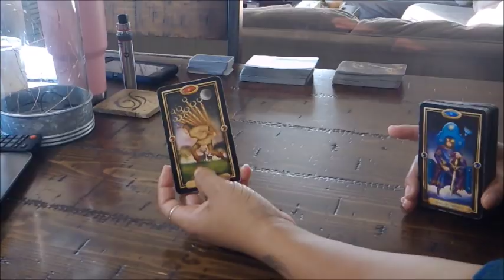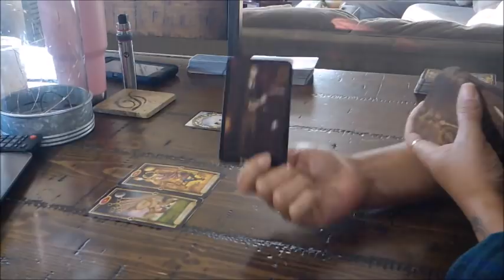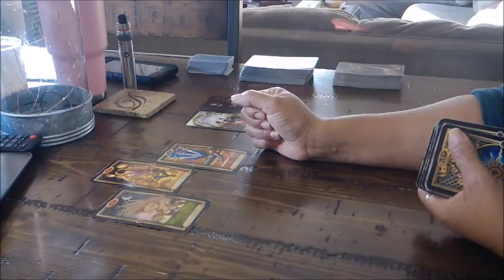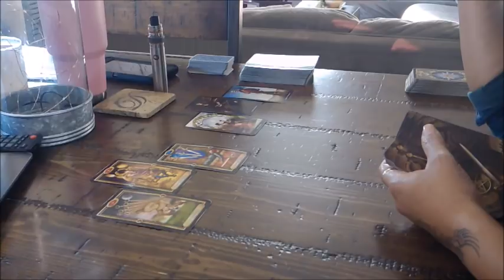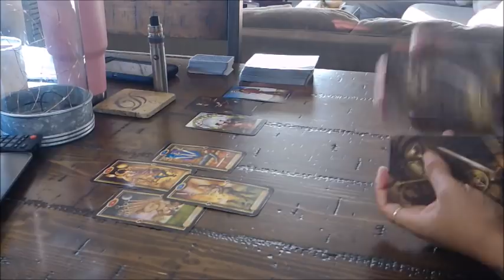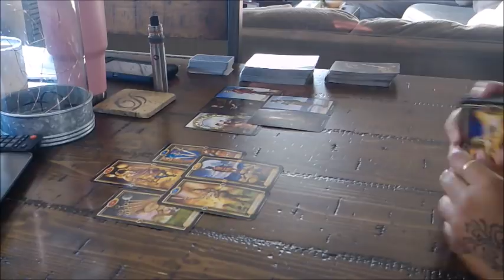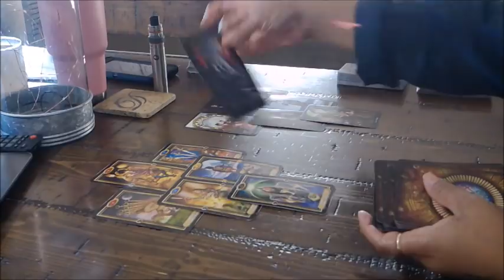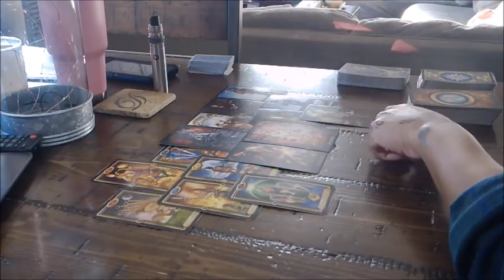PISCES "YOU VS.THEM" SOMEBODY HAS BEEN SHADY AS F**K~JAN.29-FEB.4